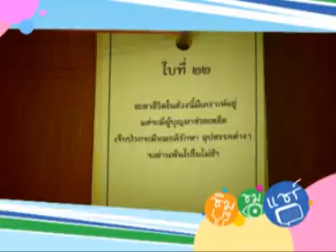JSLGM - กิ๊กดู๋สงครามเพลงเงินล้าน 28-5-56 Part2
มาลุ้นกับคนสุดท้ายที่เสียงดีของทั้งสองทีมเริ่มจาก จ. ลำพูน ส่ง น้องดาว-ณปภา ก้อนพิงชัย ที่มาในเพลง จำเสี่ยงเลี้ยงพ่อ ประชันกับ น้องฟ้า-น้ำฟ้า แก้วรัตนศรีโพธิ์ จาก จ.อ่างทอง มาในเพลง เขียนฝันไว้ข้างฝา ใครจะเสียงเพราะโดนใจกรรมการ พาทีมผ่านเข้าไปรอชิงชนะเลิศได้